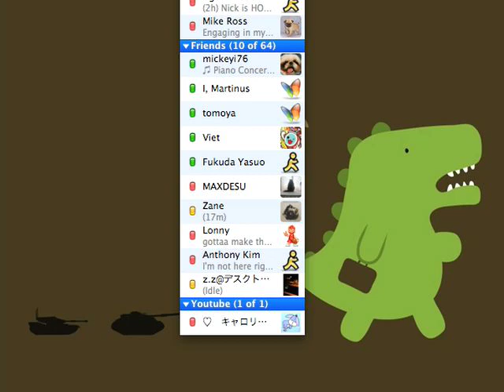Japan Week in Review 1: Fukuda, Elevators, and Mochi Death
A couple of mistakes I made (sorry!):
*The elevator isn't actually the world's tallest elevator, it's the world's tallest elevator testing tower...what a weird building.
**The gun wasn't made by hello kitty, it was made by some gun-otaku who made it for his wife. Crazy, I say.

Sorry for all of the mistakes. I'll definitely make big improvements for next time. This was a big learning experience, talking about other people's stuff, and not my own.

If you want to read about all these news bits, and see their sources, check out tofugu.com for more information.